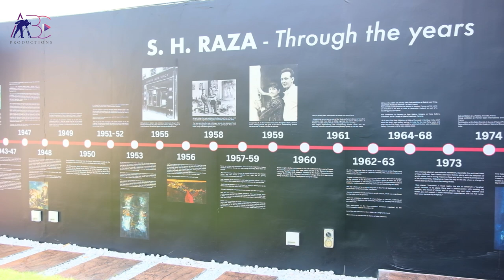PROGRESIV ART GALLERY